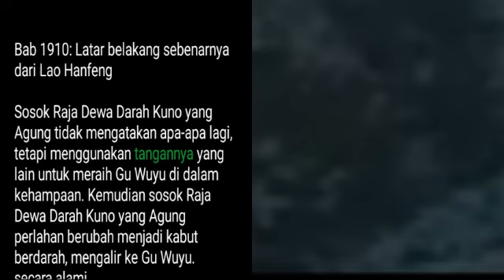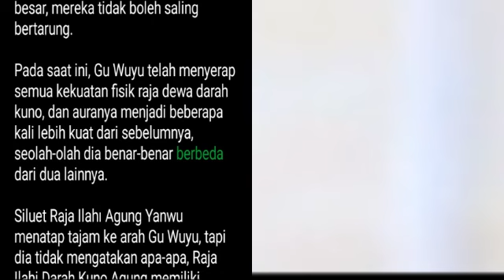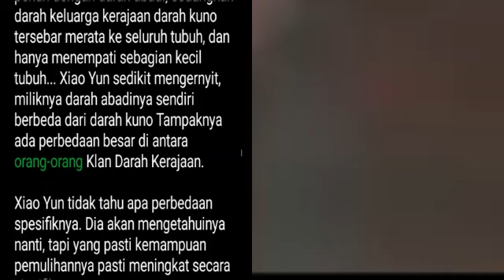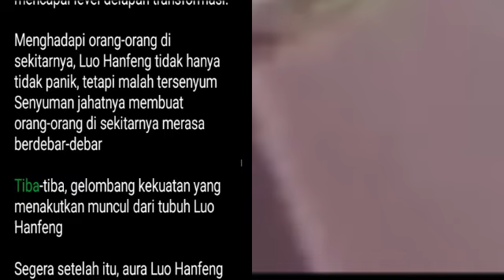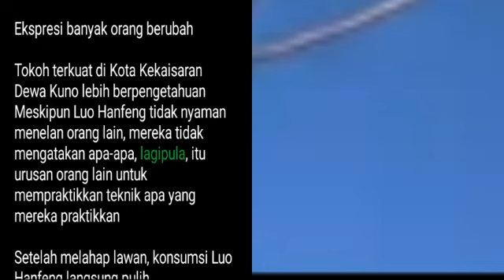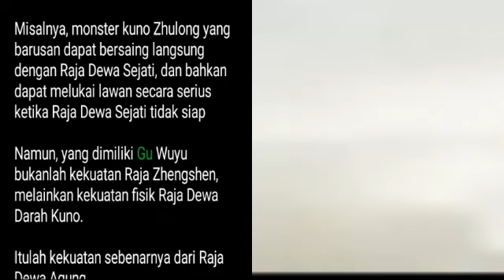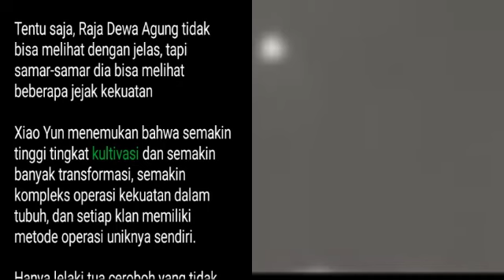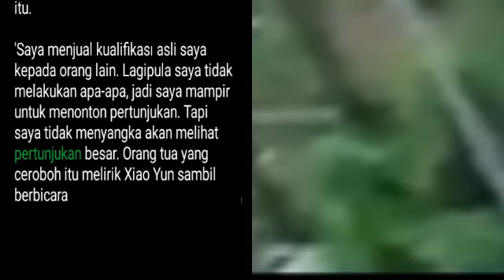Bab 1910-1911 | Dewa Bela Diri, Derrick Xiao